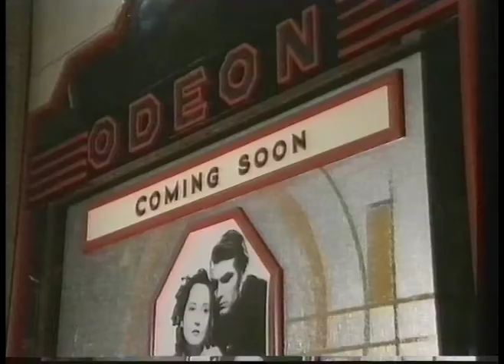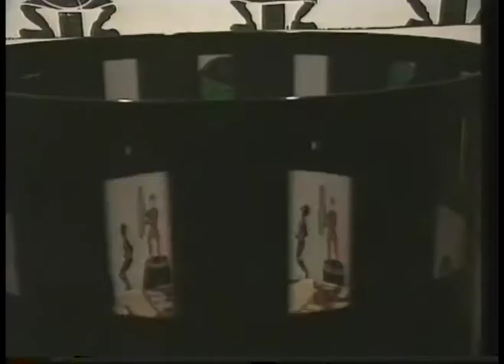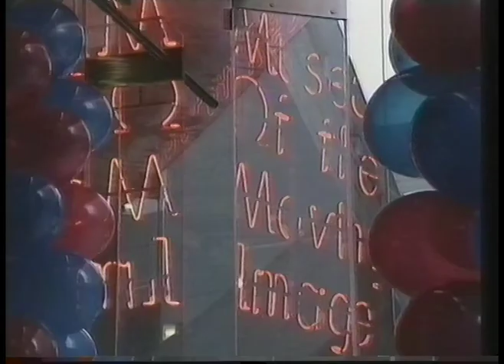Film 93 report on MOMI's fifth birthday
From 20th September 1993